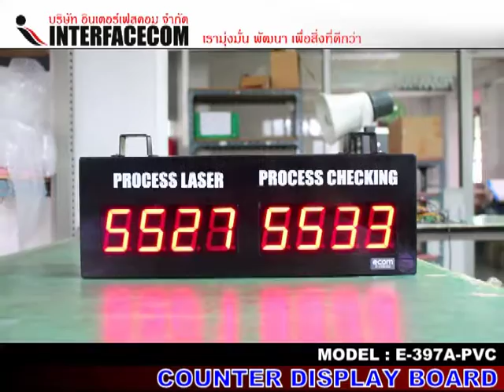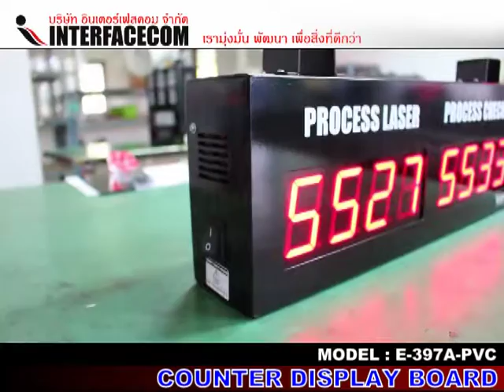264. ป้ายแสดงผล COUNTER DISPLAY BOARD E 397A PVC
- Display Board
- Digital Clock
- Temp Board
- Counter Board
- Andon Board
- Andon Module
- Modbus Board
- 7Segment, LCD Board
- Tcp/ip Board
- Ascii Board
- Target Board
- Andon Module
- Andon Wireless
- Software Monitoring
- Andon Board
- Production qc
- mini Production board
- Wireless board
- Wifi board
- MP3 board
- Visual control system board
- Visual factory
ฯลฯ